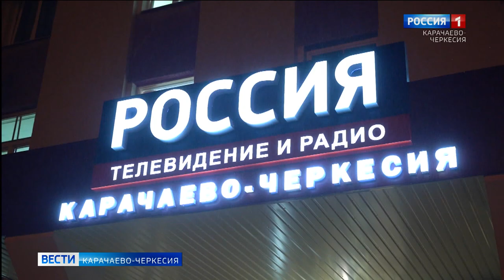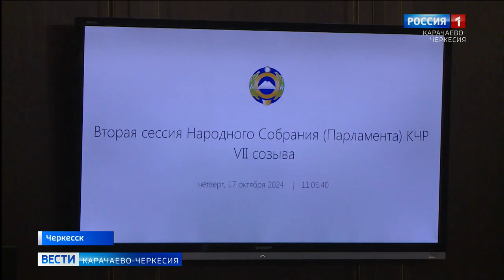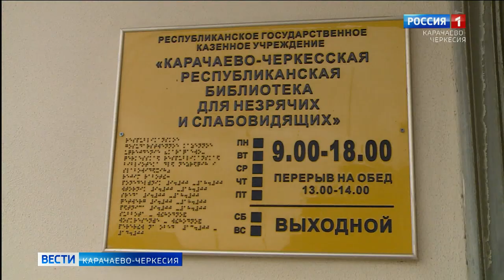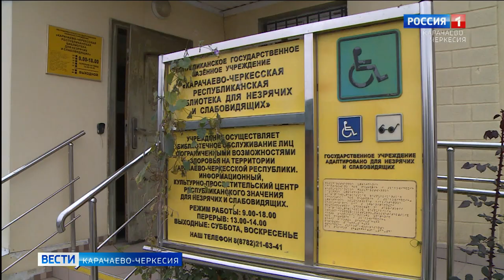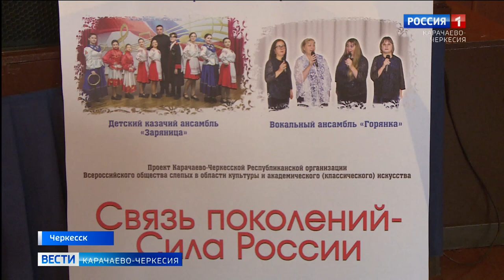Вести. События недели 20.10.2024